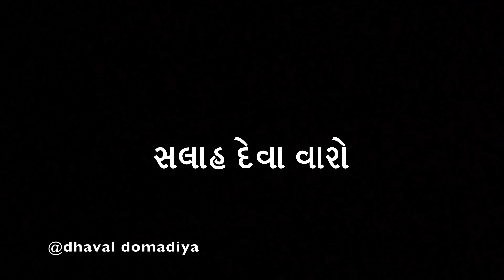ફટાકડા અને ધવલ દોમડિયા ની મોજ || dhaval domadiya - dhinga masti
This video is all about diwali and crackers

Title : fatakda and dhaval domadiya ni moj